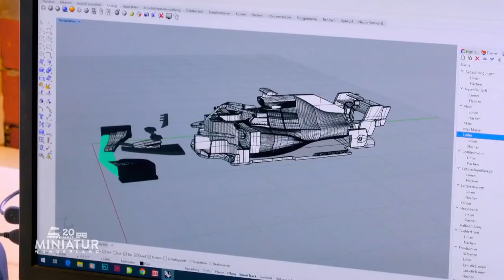Winzige Formel 1 Flitzer fahren im Mini-Monaco um die Wette! | Deutschlands beste Miniaturbauer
Der nächste Geniestreich im Miniatur Wunderland in Hamburg steht an. Noch 2021 soll der bereich Monaco im Maßstab 1:87 eröffnet werden. Darin darf natürlich die Formel 1 nicht fehlen. Mit einem ausgeklügelten System sollen sich die Rennwagen auf der Strecke frei bewegen können und so immer neue spannende quasi "echte" Rennen ermöglichen.

Deutschlands beste Miniaturbauer sonntags um 20:15 Uhr bei Kabel Eins

Fünf Teams bauen, basteln und tüfteln, um ihre persönliche Miniaturwelt erstrahlen zu lassen. Alle Kandidaten haben ein Startbudget von 5.000 €, drei Monate Zeit und einen leeren Schiffscontainer, in dem sie ihre Vision eines Miniatur Wunderlands erschaffen. Am Ende küren drei Juroren gemeinsam mit Einrichtungsexpertin Tine Wittler die besten Miniaturbauer Deutschlands. Die Sieger bekommen eine temporäre Ausstellungsfläche im Hamburger Miniatur Wunderland und 10.000 € Preisgeld.